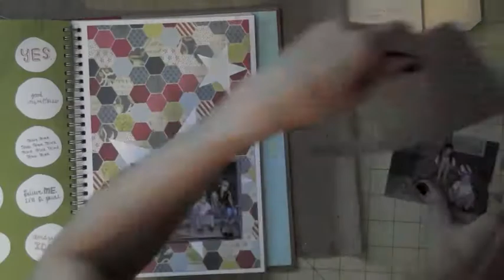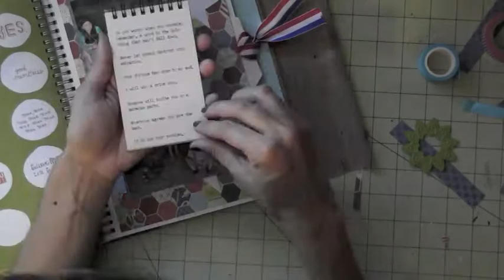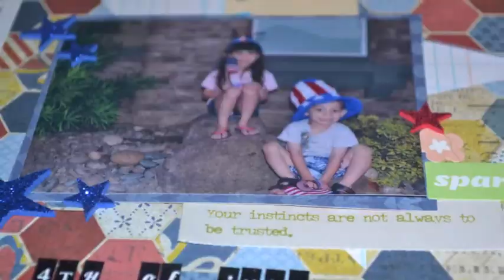Smash Book #20 (start to finish)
Smash Book #20. 4th of July